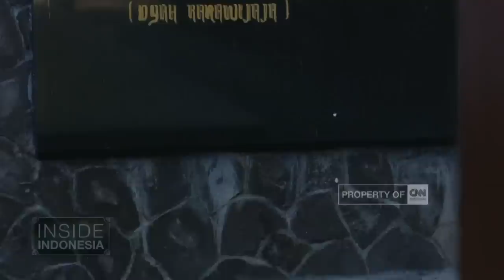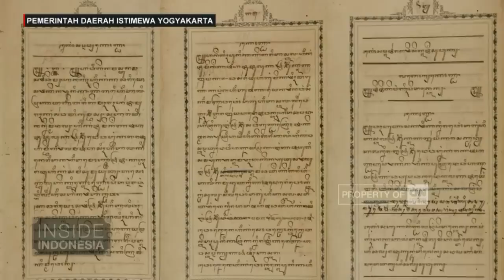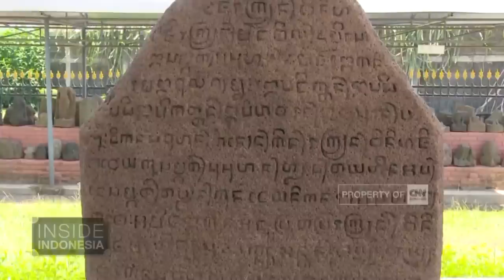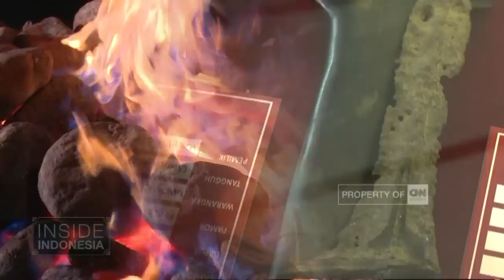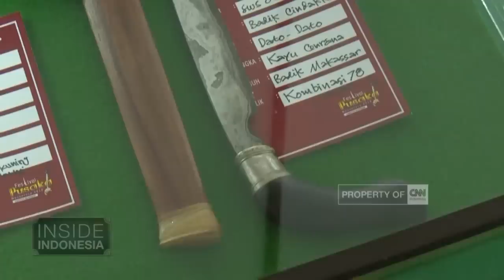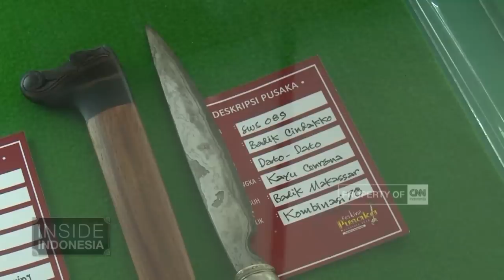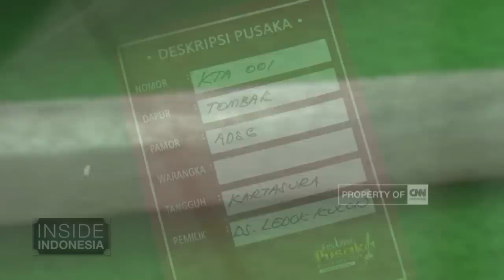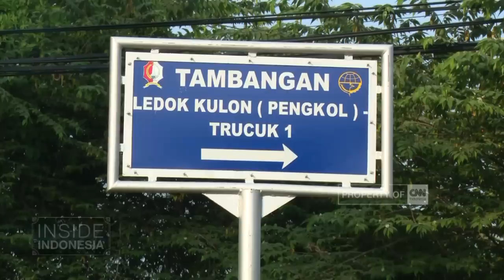Kisah Pusaka dari Kayangan | Inside Indonesia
Gerak Tari Kayangan menjadi simbol para empu yang tengah bekerja membuat keris pesanan Kerajaan Majapahit. Tari Kayangan sendiri merupakan hasil terjemahan para budayawan Bojonegoro, Jawa Timur dari Serat Angling Dharma. Serat Angling Dharma diperkirakan ditulis pada tahun 1300-an, yang didalamnya tertulis lokasi Kayangan sebagai tempat pembuatan benda pusaka serta menyebut Empu Supo sebagai pandai besi terkenal pada masa Majapahit. Hingga kini, Kayangan Api masih menjadi tempat pembuatan pusaka. Terminologi pusaka saat ini tidak semata benda peninggalan dari masa lampau, tetapi bisa dibuat kembali dengan pakem yang diwariskan secara lisan, turun temurun, dari mulai laku khusus, sesaji, hingga merapalkan doa.

Like & Follow Facebook:
CNN Indonesia

cnnindonesiatv